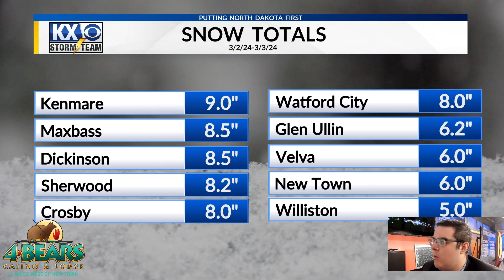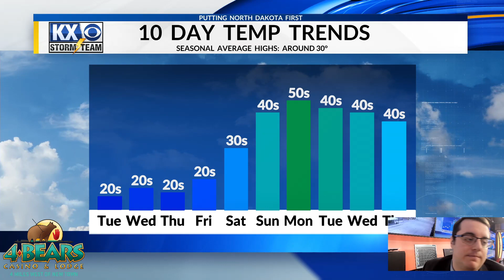Stone's Monday Morning OneMinuteForecast 3/4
The heavy snow is gone but we have a few more chances of snow for this week